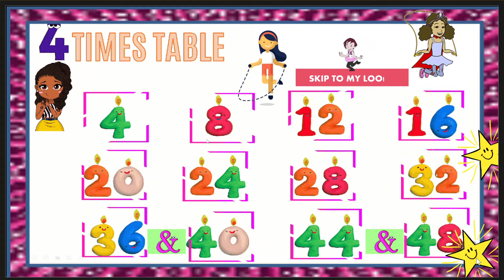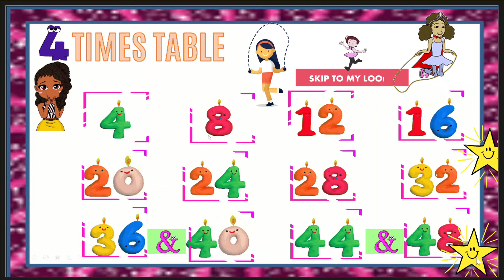Revised 4 times table song